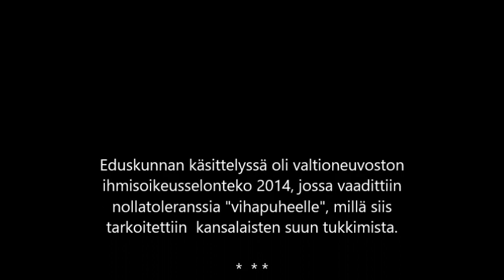James Hirvisaari: "Vihapuheista ja islamista"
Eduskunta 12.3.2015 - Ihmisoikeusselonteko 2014